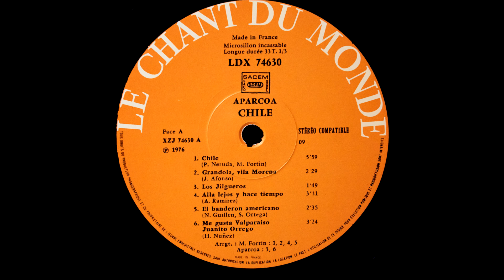Aparcoa - Chile (LP, Linn Sondek LP12, Koetsu Black GL rt, Herron Audio)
Aparcoa - Chile (Le Chant du Monde - LDX 74630, 1976 Francia)

Lado A
Chile  00:00
Grandola, vila morena  06:02
Los Jilgueros  8:35
Alla lejos y hace tiempo   10:27
El banderon americano   14:01
Me gusta Valparaíso - Juanito Orrego  16:40

Lado B
Los machetes   20:09
Mis llamitas   26:30
Plegaria del labrador   29:49
Guitarra enlunarada   32:54
Las últimas palabras  36:13